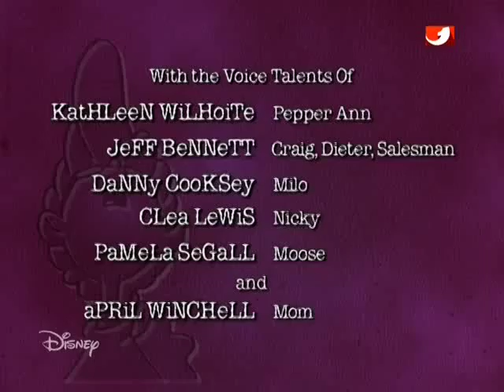Pepper Ann - Greensleeves (Credits)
The show's version of "Greensleeves" plays over the credits. Enjoy!

Shoutout to Number1FunnyPerson for finding this.